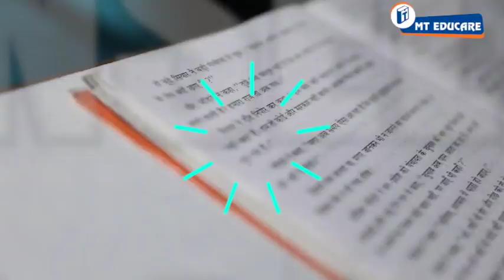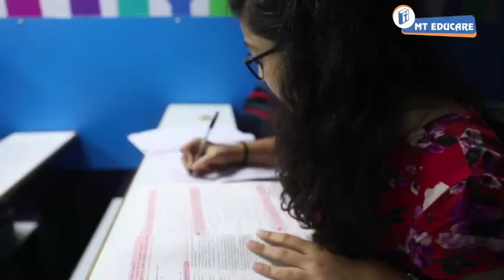Know your Mahesh Tutorials.